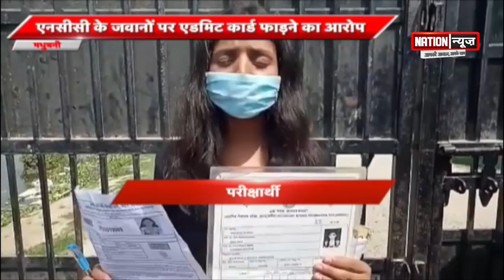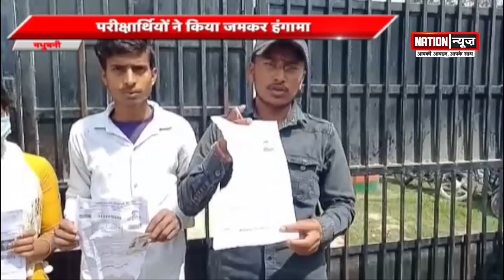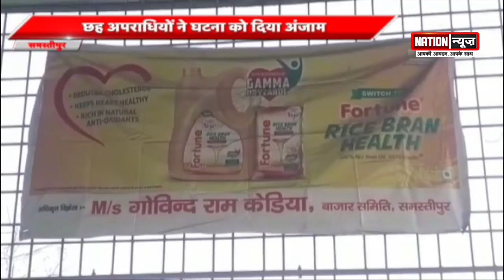MADHUBANI/SAMASTIPUR/MASAUDHI की खबरें, WATCG VIDEO